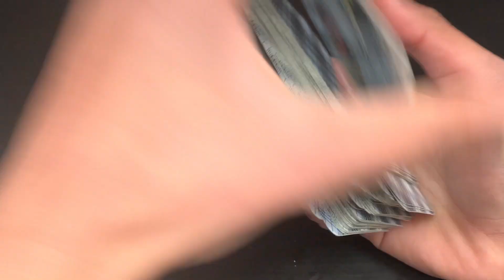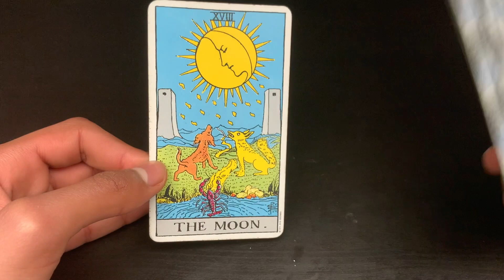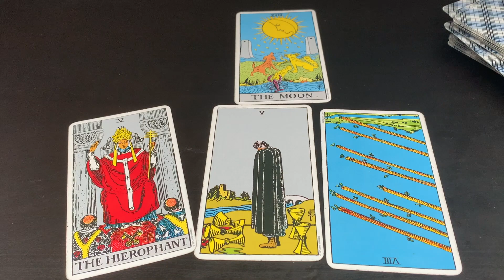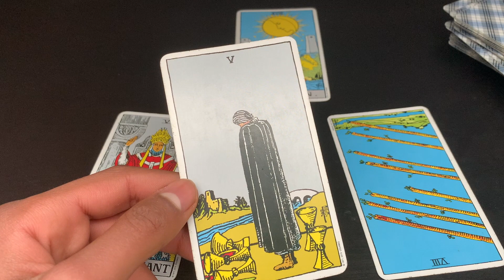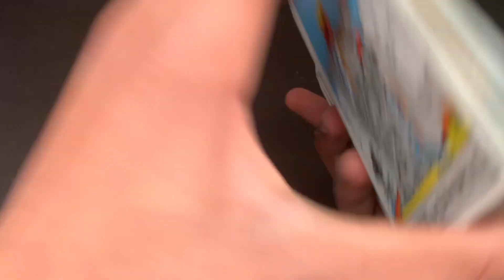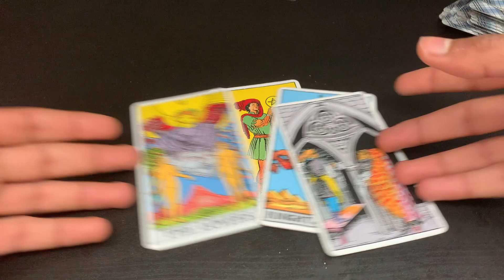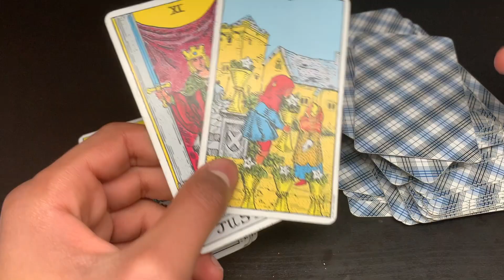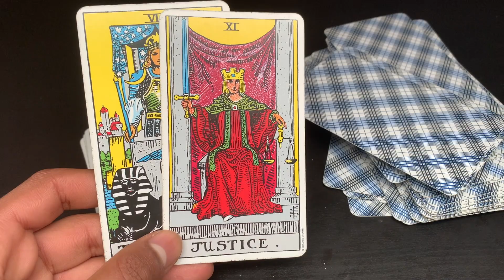HAILEY BIEBER LIKED SELENA GOMEZ'S PICTURE ON INSTAGRAM ! Friends ? Tarot card reading